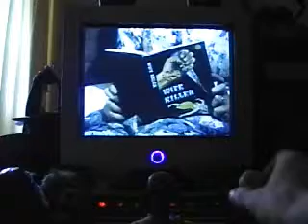Episode .45 Movie Night 022 The Relaxed Wife (Part 1 of 2)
Mace Approved!

Are you tense? Do you have problems with stress? Do you constantly stretch your face to look like Rowan Atkinson? Are you plagued by a lack of walls and disembodied arms coming out of desks?
If so, you should probably get that checked out.
Also, this movie might be the solution for you! It's plagued by all those things and more!
Darth Magnus, Mace Windu, and Count Dooku try to figure this bizarre film out.

Believe us, if we could, we'd have the entire movie be the stinger.

As always, films featured on Episode .45 Movie Night are either Public Domain or allowed by the creator to be here.
If something featured is not public domain or allowed to be here, or if you want something riffed, please let us know, because chances are, we didn't.